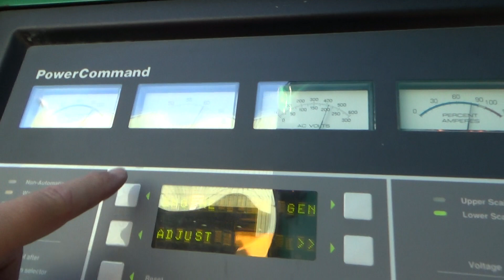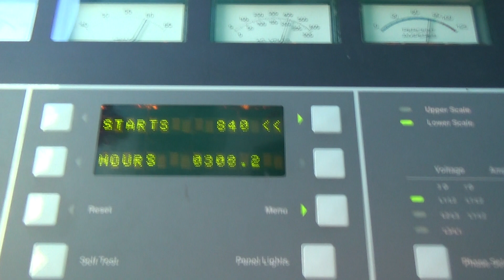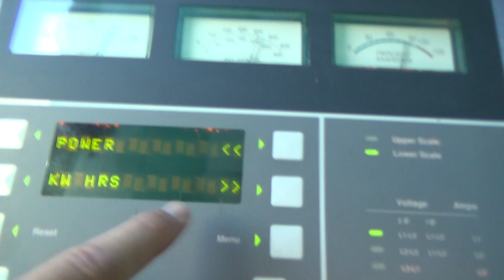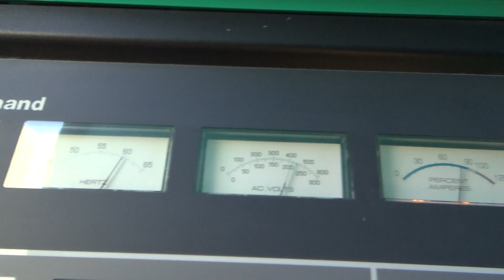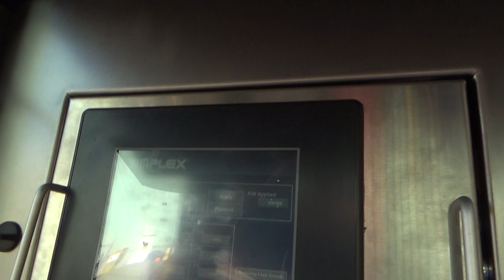Cummins 400 kW diesel generator, KTA19-G2 engine - CSDG # 2336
Cummins 400 kW standby diesel generator set model DFEB, SN-I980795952. Cummins KTA19-G2 engine rated 600 HP at 1800 RPM, SN-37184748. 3/60/120/208V, 12 lead reconnectable to other voltages. 1200 Amp main-line circuit breaker. PMG - permanent magnet generator. Battery charger. Coolant heater. Weather enclosure. 800 gallon UL listed sub-base fuel tank. 308 Hrs. Year 1998. Overall dimensions 60W x 159L x 126H. Passed load test 9/11/2018. FOB Waukesha, WI

Patrick Paden
Central States Diesel Generators, LLC
Waukesha, WI